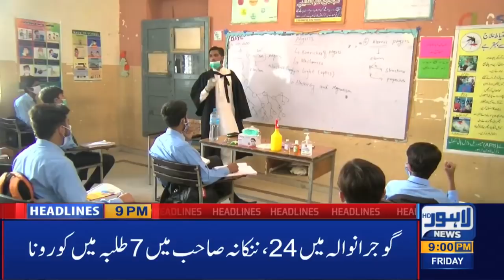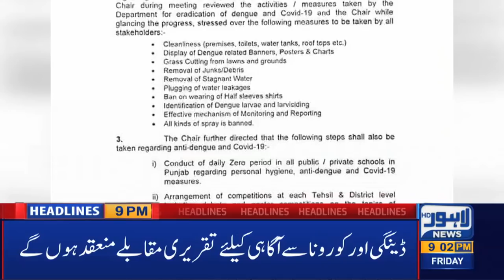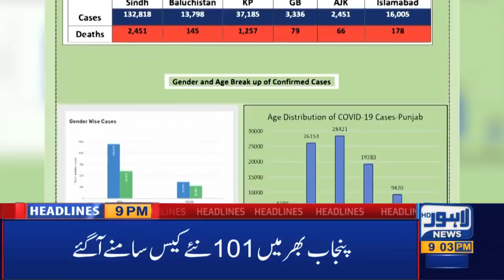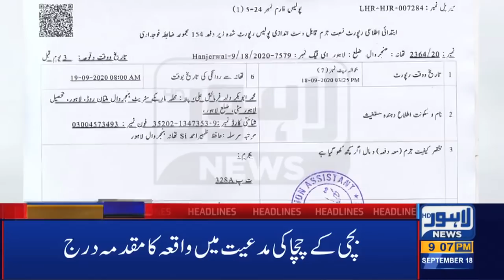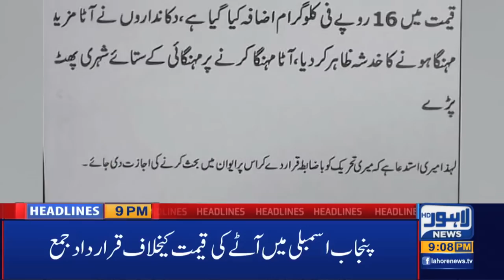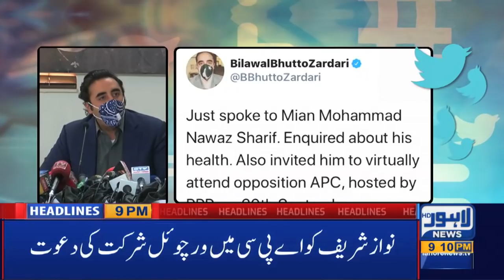Watch 09 PM Headlines | 18 September 2020 | Lahore News HD